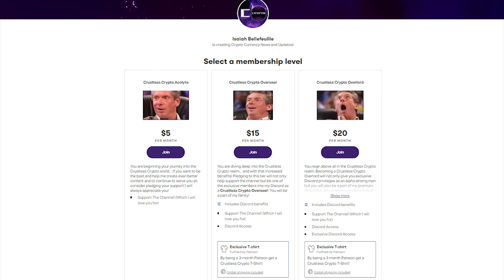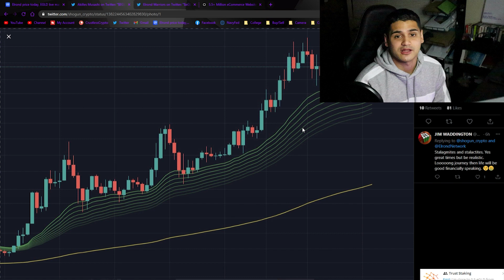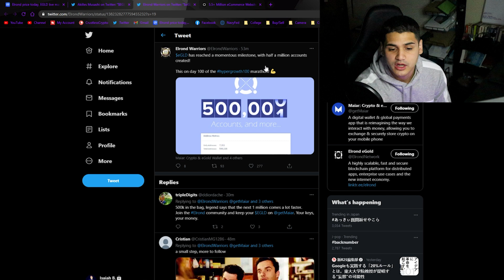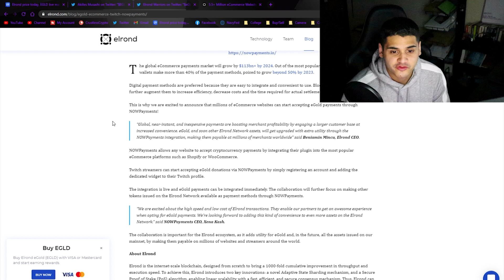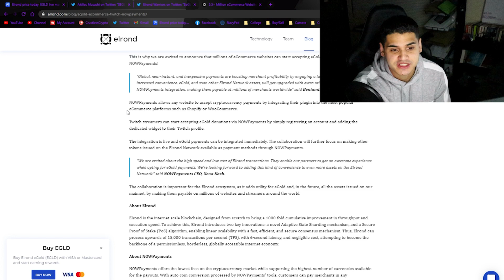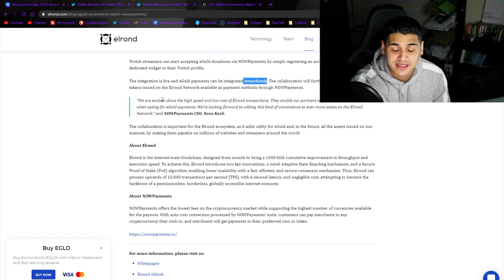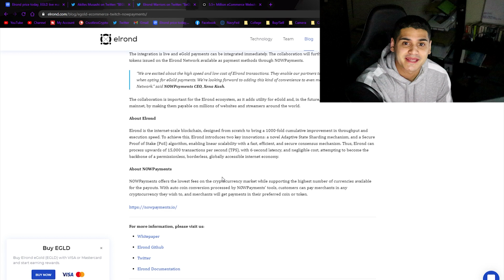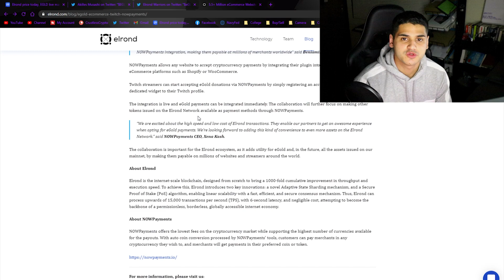USE ELROND/EGLD TO PAY ON OVER 5.5+ MILLION ECOMMERCE WEBSITES AND ON TWITCH! | MASS ADOPTION HERE!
✅Elrond/EGLD has some nice healthy gains today and hits hypergrowth day 100! Use Elrond/EGLD to pay on over 5.5+ million eCommerce websites and on Twitch! Mass adoption is here sooner than you think! We talk all about it in the video!

✅Timestamps:
00:00 - Intro
00:33 - Current EGLD Price
01:50 - Elrond/EGLD Milestone
02:43 - Elrond/EGLD use  case

✅You don't have to but if you love me (because I love you) donating to the channel or joining/purchasing through my affiliate links will go a LONG WAY in supporting the content that I make and to make it EVEN BETTER for all of you!

BTC Address: 1M9PrGoFrZnLiArPuWWdPZrpeRePTZ1qVa
Elrond/EGLD Address: erd1kpw26dqmpls4tjrcup7sv533x4awtjqakxnhacx4jr3mhru4y0sqq08est

✅Get a $10 cashback reward when you buy $200 worth of eGold ($EGLD) on the creation of a wallet using the Maiar App with my referral